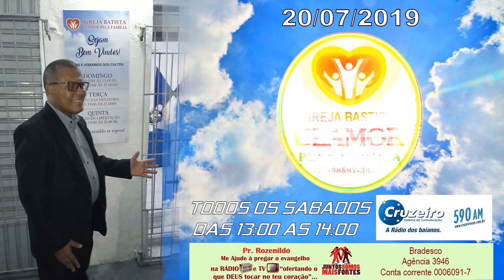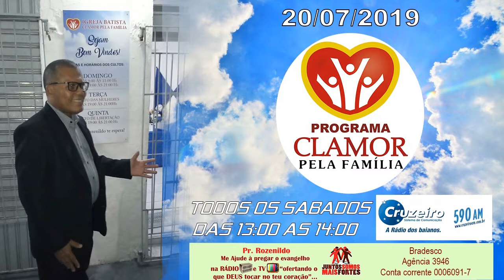TV LIS VÍDEO Bispo Rozenildo Clamor pela Familia - Pr. Rozenildo 20/07/19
TV LIS VÍDEO Bispo Rozenildo Retransmissão do Programa Clamor pela Família - Pr. Rozenildo 20/07/19 , na rádio Cruzeiro AM 590.